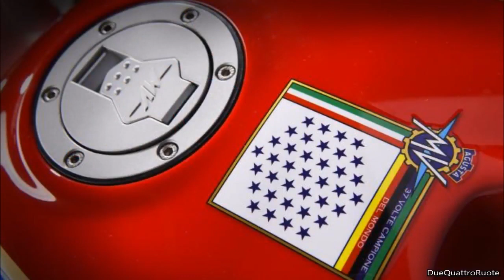2017 MV Agusta Brutale 800 America Official Photos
MV Agusta Brutale 800 America 2017 Official Photos